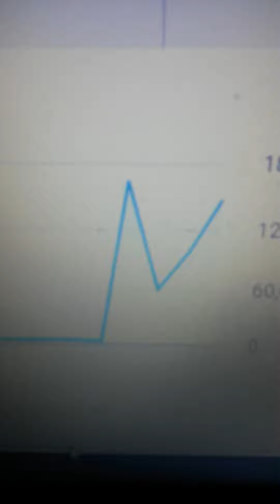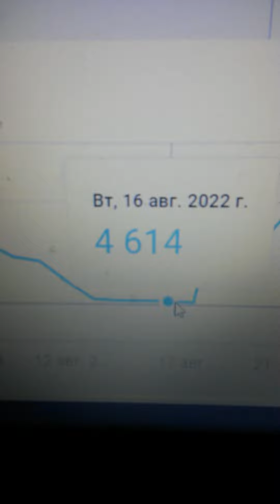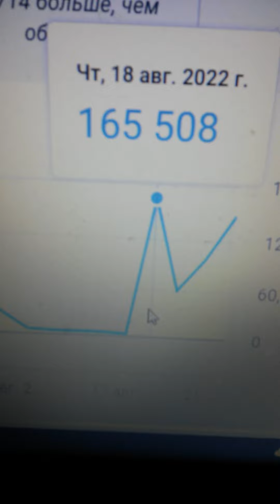Диаграмма просмотров за 28 дней на вечер 22.08.2022 года